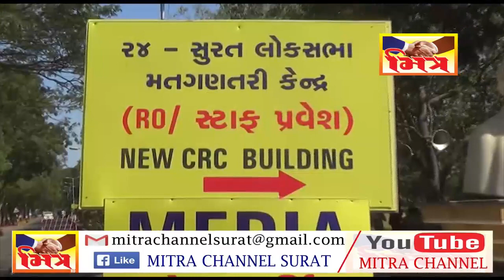MATGNATRI BANDOBAST SURAT II MITRA CHANNEL II